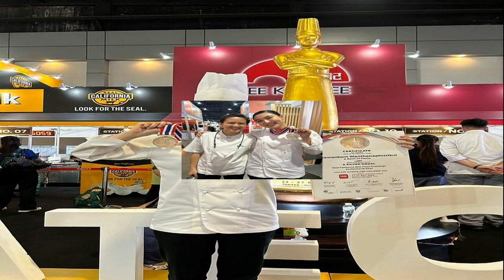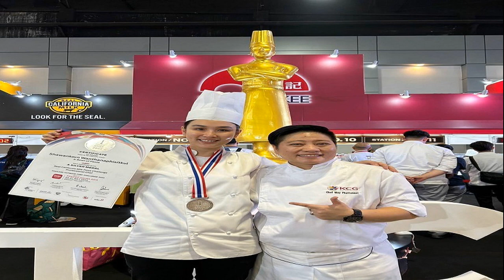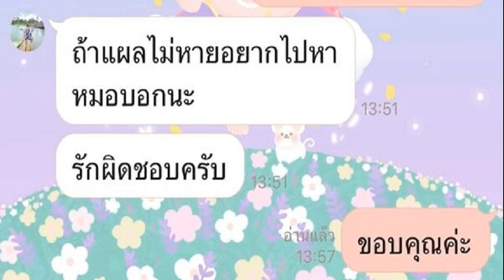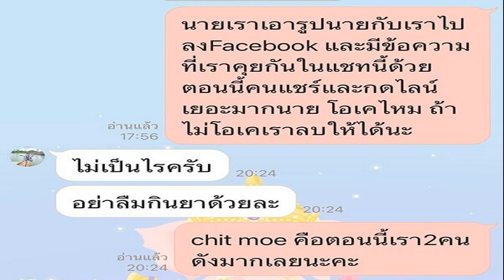สุดภูมิใจ กระติ๊บ ชวัลกร คว้าเหรียญเงิน แข่งทำอาหาร ชิง 11 ประเทศ ตัดสินจากสมาคมเชฟโลก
ถือเป็นอีกหนึ่งนักแสดงสาวคนเก่ง ที่ความสามารถไม่ได้มีแค่การแสดง สำหรับ กระติ๊บ ชวัลกร วรรธนพิสิฐกุล ซึ่งก่อนหน้านี้ เจ้าตัวเคยลงแข่งขันการสักลาย จนคว้ารางวัลมาครองได้สำเร็จตั้งแต่ครั้งแรกที่ลงแข่งขัน ก่อนจะสานฝันตัวเองทำอาชีพช่างสักอย่างที่ตั้งใจ และล่าสุด กระติ๊บ แอบซุ่มเรียนเชฟเพื่อลงแข่งขันทำอาหาร กลายเป็นอีกหนึ่งอาชีพใหม่ที่เจ้าตัวหลงรัก
ล่าสุด กระติ๊บ เปิดใจกับ ข่าวสดออนไลน์ หลังคว้าเรียนเงินในการแข่งขัน รายการ Thailand Ultimate Chef Challenge 2023 ที่มีผู้เข้าแข่งขันจาก 11 ประเทศทั่วโลก
ล่าสุดได้รางวัลเหรียญเงินเกี่ยวกับการแข่งขันอาหาร?
“ใช่ค่ะ ได้เหรียญเงิน มันเป็นการแข่งขันของ Thailand Ultimate Chef Challenge 2023 หลังจากที่เขาไม่ได้จัดมา 3 ปี ก็อั้นกันมากๆ งานนี้ก็เลยมีคนมาจาก 11 ประเทศทั่วโลก
เซอร์ไพรส์อีกแล้วกับการที่เห็นเราก้าวไปแข่งขันทำอาหารระดับสากล?
“คือความชอบมันมาจากที่เราไปแข่งทำอาหารจากรายการที่หลายๆ คนก็เคยเห็น ไม่ว่าจะเป็น BID COIN CHEF, MasterChef Thailand แล้วเรารู้สึกว่าเราอยากจะทำต่อ เป็นคนที่ถ้าอยากทำอะไร เราก็อยากจะทำให้มันสุดสักครั้ง อันนี้เรียกว่าเป็นเวทีที่เมื่อก่อนเคยอยากไปมาตลอด มันเป็นเหมือนเวทีที่เราใฝ่ฝันแต่เราไม่กล้าฝัน เพราะมันยากมาก แล้วพอมาวันนึงเขากลับมาเปิดก็ลองไปแข่งดูดีกว่า คือจริงๆ ต้องขอขอบคุณอาจารย์ เชฟเมย์ก็เชียร์เรา ถามเราว่าเอาไหม สู้ไหม ไหวหรือเปล่า เราก็บอกว่า สู้ ได้เลย โชคดีที่มีอาจารย์”

เราจริงจังขนาดไหน เห็นว่าครั้งนี้มีหลายประเทศเลย?
“ใช่ค่ะ มี 11 ประเทศ แล้วก็การตัดสินมาจากสมาคมเชฟแห่งประเทศไทยและก็สมาคมเชฟโลก แล้วมันก็เป็นการแข่งกันในหมวดหมู่โปรเฟสชั่นแนลเชฟ แล้วก็รู้สึกว่าถ้าเราทำได้ เรากล้าที่จะลงไปมันก็น่าจะสนุกดี”

แล้วการเตรียมตัว?
“เตรียมค่อนข้างหนักซ้อมค่อนข้างหนัก เพราะว่าลงแข่งขันในประเภทพิซซ่า เราต้องนับหนึ่งใหม่เลยเพราะเราก็ไม่ได้เป็นคนอิตาลี เราก็ต้องอยู่กับแป้งไปสักพักนึง คือจริงๆ มันมีหลายประเภท แต่ว่าที่เราได้ลงประเภทนี้เพราะว่าเราลงช้า แล้วมันเหลือแค่พิซซ่าอย่างเดียว ก็เลยโอเคค่ะพิซซ่าแล้วกัน ตอนแรกที่รู้ว่าจะแข่งพิซซ่าคือท้อมาก มันยากมาก แต่โชคดีอย่างที่บอกว่าเราอ่ะมีเชฟเมย์เป็นอาจารย์ เขาเคยเรียนที่อิตาลีอยู่ แล้วตอนที่เราแข่งมาสเตอร์เชฟเราก็ทำให้มันจริงจังขึ้นกว่าเดิม
แล้วจริงๆ อาหารที่เราถนัดเป็นอะไร?
“ถ้าถามถึงประเภทที่ถนัด ยังไม่มีอะไรที่เป็นจุดเด่นมาก อยู่ในช่วงที่ทดลอง ที่เราอยากลองอะไรหลายอย่าง รอบหน้าก็อาจจะแข่งในหมวดหมู่อื่น”

หลังจากนี้เราจะเป็นสายแข่งเต็มตัว หรือว่าจะเอาต่อยอดไปทำร้าน?
“ตอนเนี้ยตัวเราเองกำลังเก็บเกี่ยวประสบการณ์ เพราะมองว่าไอ้ธุรกิจเรื่องของทางด้านอาหาร พอเราโตมากับธุรกิจนี้คือแม่ของเราเปิดร้านอาหารมาตั้งแต่เราเด็กที่กัวลาลัมเปอร์ เราแค่รู้สึกว่าการจะเปิดร้านหรือจะทำอะไรอยากจะเป็นมืออาชีพก่อน เราอยากจะเป็นในวันที่เราเก่งกว่านี้จริงๆ”